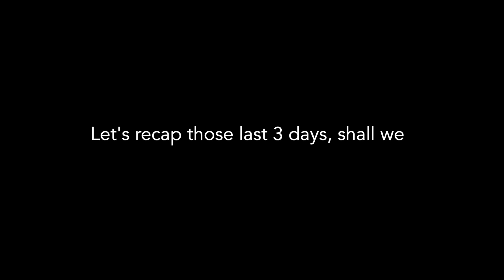I ate the same thing day after day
I used to meal prep lunches when I worked in an office and lately I've had decision fatigue working from home.  I decided to meal prep and eat the same things day after day for breakfast, lunch and dinner.  Here's how it went.